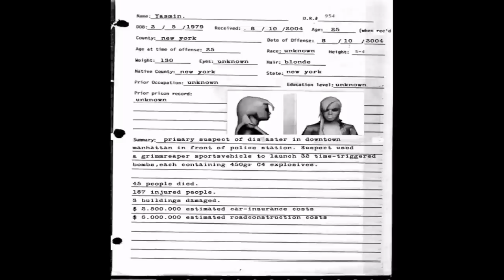Intriguing Single-Player Story (Manhattan Chase)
This game is referred to as a GTA clone, but Team6 claims it was in development before GTA 3 and was held up by a publishing delay. For TWO years.

It didn't get the credit it deserved.